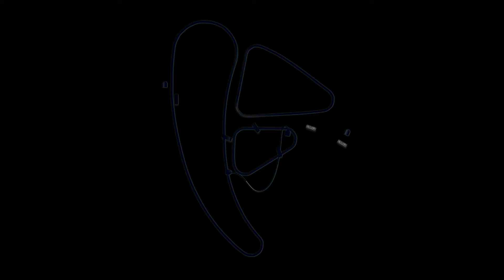A Child's Story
The seventh installation of MemorialMondaze. 'A Child's Story' off an unreleased project.

Love! -_+